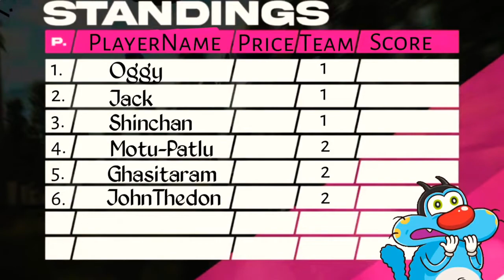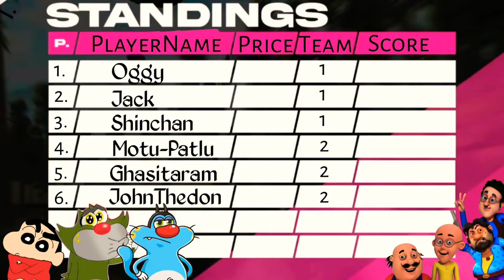NOOB vs PRO vs HACKER in Hill Climbing | Oggy, Jack and Motu Patlu | RODAN x GAMING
🔰🔰🔰RELATED KEYWORDS 🔰🔰🔰
NOOB vs PRO vs HACKER Human Vehicle #3 Oggy And Jack Voice  Human Vehicle Oggy And Jack Noob vs pro vs hacker Oggy And Jack Voice
Noob Vs Pro Vs Hacker Human Vehicle
Human Vehicle New Update  Human Vehicle Android iOS Game
Oggy And Jack Voice , Aryaan Gaming , Aryaan Gamer
Pummy Gaming
 DKNem Gaming
Rock indian Gamer
Jay Hindi Gaming
Frostbite Gaming
Crabby
Noob pro hacker oggy voice

🛡🛡🛡TRENDING VIDEOS🛡🛡

1. NOOB vs PRO vs HACKER in Tank Stars Game | Oggy, Jack, Bob || RODAN x GAMING

2. NOOB vs PRO vs HACKER In Get Lucky Game | Oggy, Jack, Shinchan, Bob || Daddy Gaming 😎

4. Oggy & Jack Hiding From Squid Game Doll | Squid Game In GTA 5

5. NOOB vs PRO vs HACKER | In Destiny Run | With Oggy And Jack | RODAN x GAMING  |

6. NOOB vs PRO vs HACKER | In Hero Makeover | With Oggy And Jack | Rock Indian Gamer |